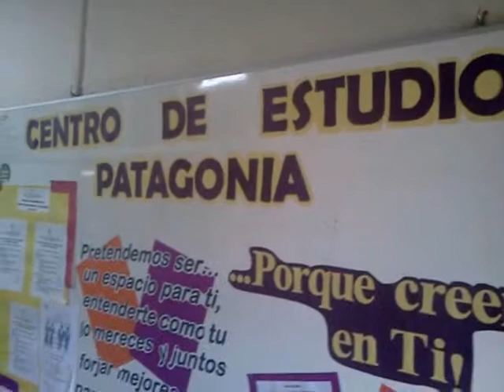The best School in Coyhaique part 1